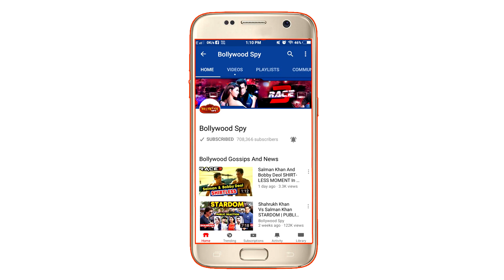Salman Khan का BHARAT के लिए GYM WORKOUT | Shirtless Bhaijaan